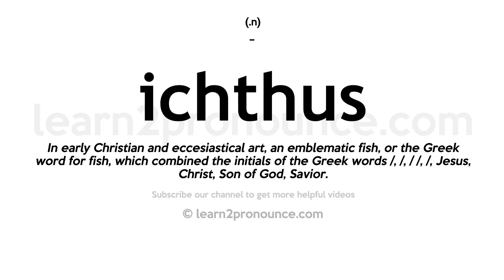How to pronounce Ichthus | English pronunciation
Learn how to pronounce Ichthus in English
ICHTHUS
Pronunciation of Ichthus:
(n.)
Definition of Ichthus: In early Christian and eccesiastical art, an emblematic fish, or the Greek word for fish, which combined the initials of the Greek words /, /, / /, /, Jesus, Christ, Son of God, Savior.